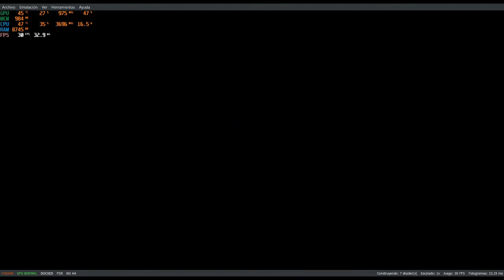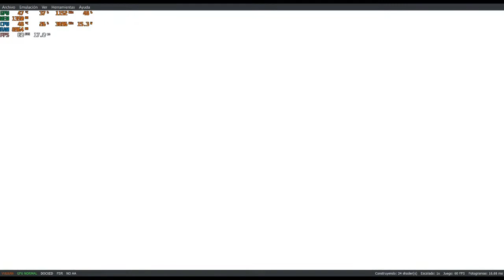YUZU Early Access / Bayonetta 2 / 1080p / PC Gama Media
LIBRO Tu Primera PC Gamer 👾:

Mis Especificaciones / My Specs 🎛
Ram 16 GB Hyper X DDR4 2133 mhz
Motherboard Gygabite H110M-S2

Sofware 💽
MSI After Burner (Test)
Xbox Game Bar (Record)

Yuzu Configuration ⚙️
Graphics:
Vulkan
Nvidia GE Force GTX 1050
Resolution x1 (1080p)
AMD FX Fidelity Super Resolution
FXAA

AUDIO
All in Auto
Enable Audio Stretching: On

If you have any questions or need a specific review, do not hesitate to write us that in GTX 1050 Test we are here to serve you ...